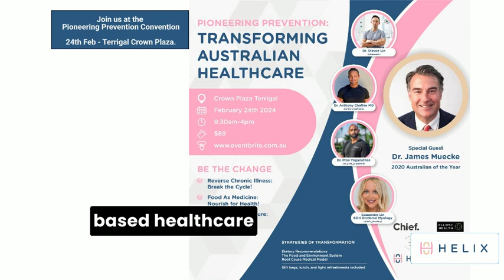Transforming Healthcare: The Power Of Food As Medicine | Dr Steven Lin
Join us for a groundbreaking event, 'Pioneering Prevention: Shaping the Future of Australian Healthcare,' where we showcase the transformative power of food as medicine.

This video invites you to join a movement redefining healthcare in Australia. It focuses on holistic, food-based solutions to chronic diseases. Hear from leading doctors and health professionals at the forefront of this change, advocating for a healthcare system that embraces nutritional healing and preventive care.

Take advantage of this chance to be part of a community-driven health revolution. Reserve your spot today and take a step towards a healthier future.

We welcome you to the pivotal "Pioneering Prevention: Shaping the Future of Australian Healthcare 🇦🇺🌿" event this February.

Participants will encounter the catalysts steering a monumental mindset shift, fan the flame of progressive discussions, reveal groundbreaking strategies, and shape a multi-disciplinary perspective. Together, we'll delve into advanced methodologies, exchange triumph tales, and pave the way for a fitter, happier future for all Australians 🇦🇺💕🌱.

Hear from top-notch professionals such as Dr. Steven Lin, Dr. Anthony Chaffee, Dr. Pran Yoganathan, Dr Jessica Turton, Cassandra Lin, and our esteemed guest, the 2020 Australian of the Year, Dr. James Muecke.

Ticket inclusions promise a delightful lunch and light refreshments. Plus, seize the opportunity to taste wholesome, locally sourced produce and holistically nourishing food products.

The gathering will take place at the stunning Crowne Plaza Terrigal on the breathtaking NSW Central Coast.

This video is about Transforming Healthcare: The Power Of Food As Medicine. But It also covers the following topics:

Preventive Health Strategies
Sustainable Food Systems
Functional Medicine Australia

Video Title: Transforming Healthcare: The Power Of Food As Medicine | Dr Steven Lin

✅  About Dr Steven Lin.

Dr. Steven Lin is a dentist, TEDx speaker, and author of The Dental Diet. As a passionate preventative health advocate, Dr. Lin has dedicated his career to solving some of the biggest problems facing our modern oral health.

Why do crooked teeth occur?
Why do wisdom teeth impactions occur?
Is tooth brushing and flossing the ONLY way to prevent disease?

His work aims to use preventative food programs to help people avoid painful and expensive dental treatment. The core message of Dr. Lin's work is that orthodontic braces CAN be prevented. Parents must be empowered to feed their children the right foods to help them naturally grow and develop straight, stunning teeth!

Don't miss out on this opportunity to improve your oral health.